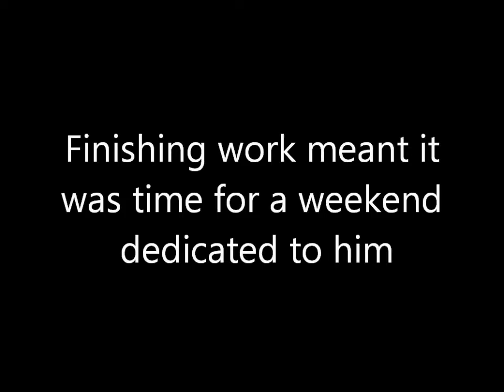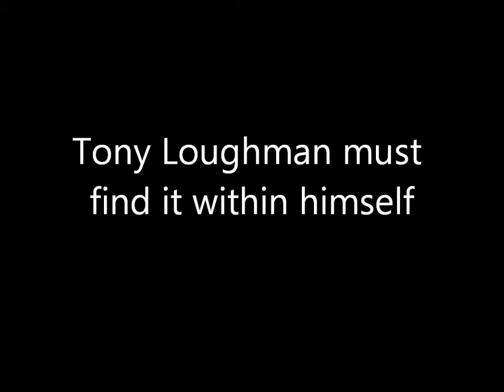The Stag Trailer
Trailer for the most anticipated event of 2013, best watched with the speakers set to 11.  And like so many good films, keep watching until after the credits!